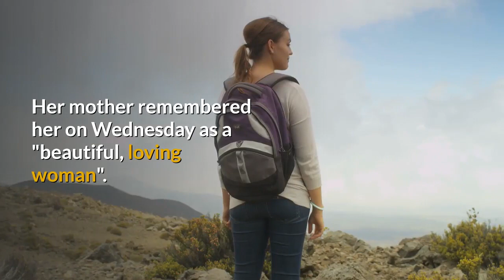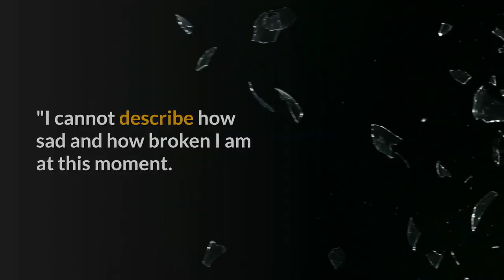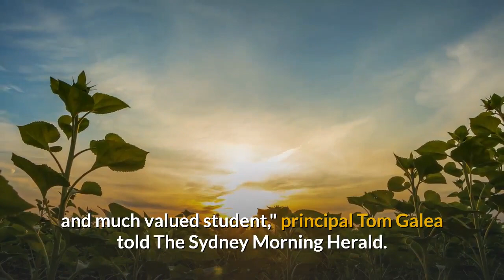Sydney stabbing victim identified as Michaela Dunn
The woman killed in a knife attack in central Sydney on Tuesday has been named as 24-year-old Michaela Dunn.

Ms Dunn was found dead inside an apartment after a 20-year-old man was detained by the public and then arrested for allegedly stabbing another woman in the street.

The former student was reported to have been working as a sex worker at the time of the attack.

Her mother remembered her on Wednesday as a "beautiful, loving woman".

Ms Dunn had "studied at university and travelled widely", she added in an interview with local network 9News.

In a statement on Wednesday, police said Ms Dunn had suffered a "laceration to her neck" and was pronounced dead at the scene at about 15:00 local time (05:00 GMT) on Tuesday.

It said initial police inquiries suggested that a man had entered the apartment for "an appointment" at about 13:30 and was captured on CCTV leaving the building about 20 minutes later.

A man, widely named by Australian media as Mert Ney, was arrested shortly after 14:00 after a 41-year-old woman was stabbed in the street.

Homicide squad detectives are investigating both stabbings.

A police official told the BBC that Mr Ney was expected to stay in hospital overnight on Wednesday and that official charges would be laid once he was in custody.

Police said Ms Dunn's family appreciated the support they were receiving but "requested their privacy at this difficult time".

Tributes poured in following her death.

"I cannot describe how sad and how broken I am at this moment. I loved this kid. She was incredible", friend Joan Westenberg wrote on Twitter.

She described Ms Dunn as "a true delight to know."

A joint statement by leading sex workers associations in Australia said Ms Dunn was a "whole individual who will be missed and mourned" .

"There is significant stigma and discrimination experienced by sex workers and too often our identities, lives and experiences are reduced to our occupation," they said. "Sex industry workers are worthy of the same rights and protections as those working in other professions. They are equally deserving of empathy and consideration when befallen by tragedy."

Ms Dunn was also remembered by Sydney's Rosebank College, which she attended before studying at the University of Notre Dame.

"The college remembers Michaela as a highly successful and much valued student," principal Tom Galea told The Sydney Morning Herald.

"She was seen as a mature, resilient young woman and a positive role model", he added.

[News script taken from BBC. All clips may not represent the story. Watch to become bilingual as this video is specially made for English learners.]